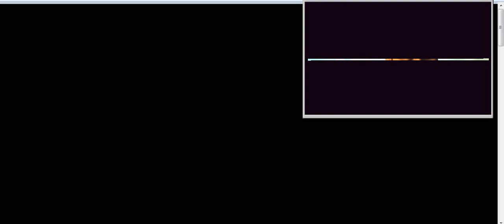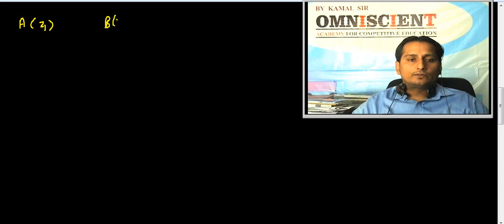Complex numbers 12 by KAMAL SIR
12straight line 1